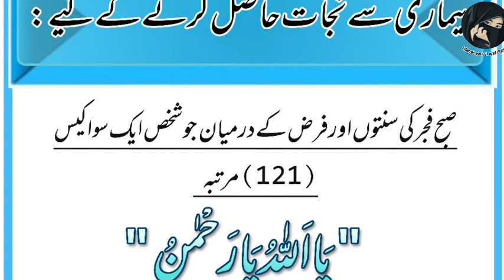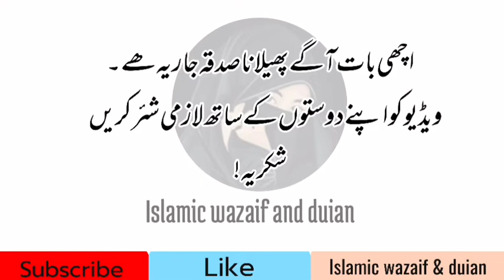ہر بیماری سے نجات حاصل کرنے کے لئے فجر کی سنت اور فرض کے درمیان یہ پڑھیں| Islamic wazaif and duian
ہر بیماری سے نجات حاصل کرنے کے لئے فجر کی سنت اور فرض کے درمیان یہ پڑھیں
Islamic wazaif and duian